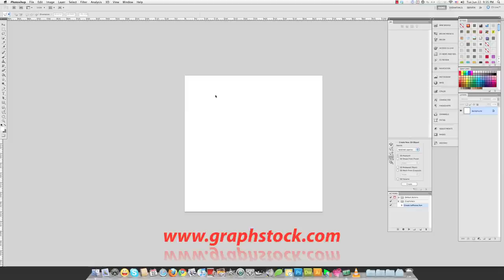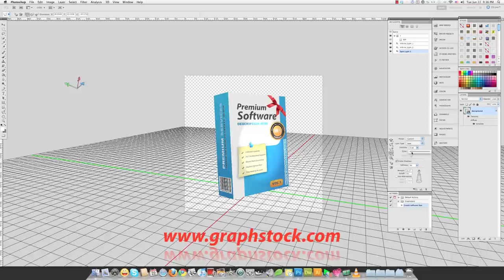How to Create 3D Software box in under 30 seconds in Adobe photoshop CS5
This video will show you a powerful products available on graphstock.com which allows you to create 3D software boxes in Photoshop without knowing 3D at all. You can rotate, flip, roll, move, scale your software box with a few clicks. You can promote your products with style, and you can increase your conversions if you have nice looking 3D boxes.